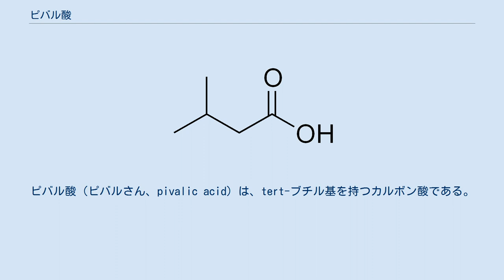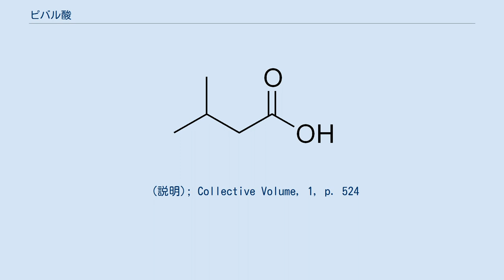ピバル酸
ピバル酸（ピバルさん、pivalic acid）は、tert-ブチル基を持つカルボン酸である。
ピバリン酸、ネオペンタン酸、トリメチル酢酸などの別称がある。
異性体には吉草酸、イソ吉草酸、ヒドロアンゲリカ酸がある。
 無色の液体もしくは白色結晶で、刺激臭を有する。
水溶液は弱酸性を示す。
pKa は 5.01 (25 °C)。
強酸化剤と激しく反応する。
多くの金属と反応して水素を生じる。
 立体障害による安定性を利用した保護基（ピバロイル基）として使用される。
 ピバル酸は tert-ブチルマグネシウムクロリド（グリニャール試薬）に二酸化炭素を吹き込んで製造される。
tert-ブチルシアニドの加水分解、2,2-ジメチルプロパン-2-オールのクロム酸酸化、ピナコロンの酸化、一酸化炭素とブタノール、イソブタノール、もしくはアセトンとの高温・高圧下の反応によっても合成される。
 ^ Puntambeker, S. V.; Zoellner, E. A. (1928). "Trimethylacetic acid". Organic Syntheses (英語). 8: 104. 不明な引数|name-list-format=が空白で指定されています。
 (説明); Collective Volume, 1, p. 524